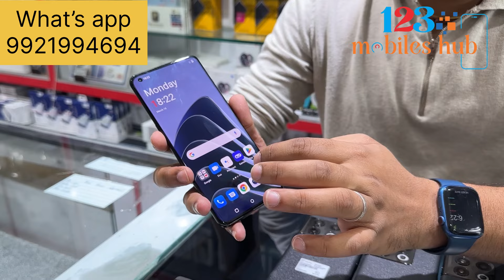Sabse kaam price mai pixel ,Samsung ,oppo & oneplus phone in Hyderabad || 123mobiles || store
Save no. And send screenshot to

Mobile point shop

123 mobiles shop location

123 Mobiles

Mobile Point

Google maps
Banjara hills location

123 Mobiles

Google maps
Location

Kphb padmavati plaza location
Mobiles point

Mobile Point

What’s app

Join our telegram channel for Hyderabad Bussiness updates